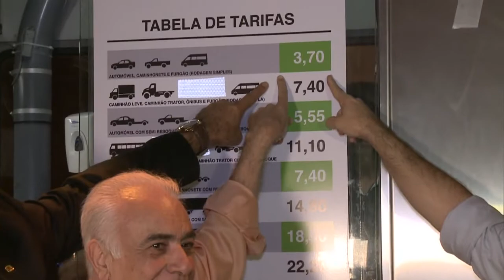Nova tarifa de pedágio da Ponte Rio-Niterói começa a valer a partir desta segunda-feira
NBR NOTÍCIAS - 01.06.15: Entrou em vigor, nesta segunda-feira (1º), a tarifa mais barata do pedágio da Ponte Rio-Niterói. Os novos valores para veículos de passeio, que eram de R$ 5,20, passou para R$ 3,70. A empresa que venceu o leilão de concessão dos 13,2 quilômetros da Ponte Rio-Niterói também terá que fazer melhorias na via. Para mais informações, acesse